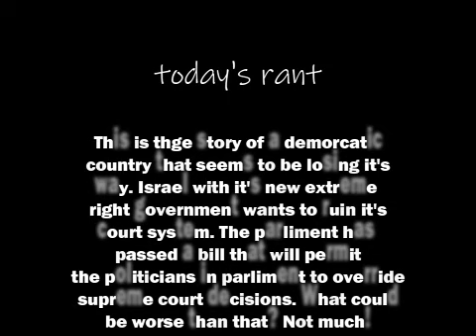Has Israel lost it's way.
A great country, a beacon for democracy in a region of the world not known
for that. The new extreme right wing government has passed a bill that will
allow parliament to overturn the ruling of the Israeli Supreme Court. Imagine
politicians allowed to do that, It's pure idiocy.